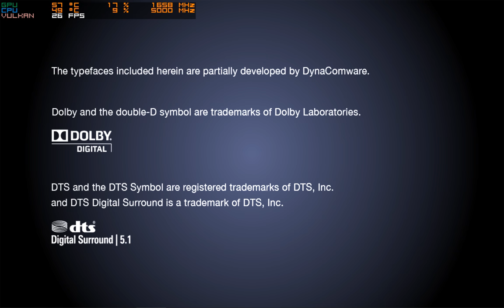LittleBigPlanet 2 RPCS3 Gameplay In PC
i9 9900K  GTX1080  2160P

MLAA patch is not recommended for this game,although it has the effect of speeding up,but it will impair the entire light effects of the game, such as obvious bloom effects.The use of patches is also limited, it corresponds to the psn version, other versions such as GOTY or special edition will not work.
The game can't effectively scale up to 4k resolution,only when " Force CPU Blit Emulation" are turned on is the" real" upscaling to 4K resolution.The end result is not perfect,many light effects in game will be cut off.

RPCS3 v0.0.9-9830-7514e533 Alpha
PPU Decoder: Recompiler (LLVM)
SPU Decoder: Recompiler (LLVM)
Lib Loader: Load liblv2.sprx only
SPU Block Size: Safe
SPU Cache: true
Enable TSX: false
Relaxed ZCULL Sync: false
Enable Buffering: true
Desired Audio Buffer Duration: 120
Enable Time Stretching: true
Time Stretching Threshold: 80
Renderer: Vulkan
Use GPU texture scaling: false
Write Color Buffers:false
MSAA: false
VSync: true
Resolution Scale: 300

PS3 GAME/NPUA80662/LittleBigPlanet  2